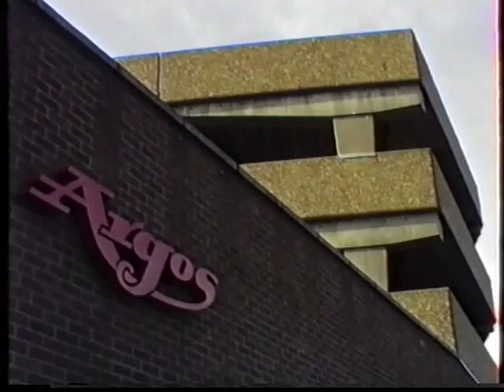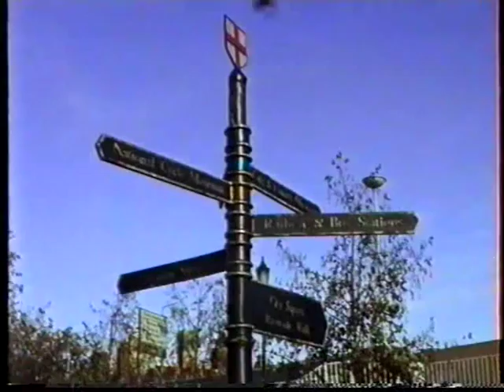An Autumn Sunday Morning in Lincoln in the early 90s.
Amateur VHS tape of a Sunday walk in Lincoln,UK in the early 1990s